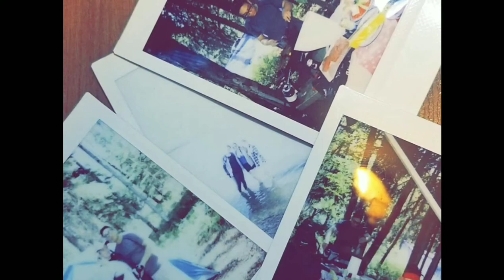Long Lake, Alberta |May Long Weekend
Musician: Jef